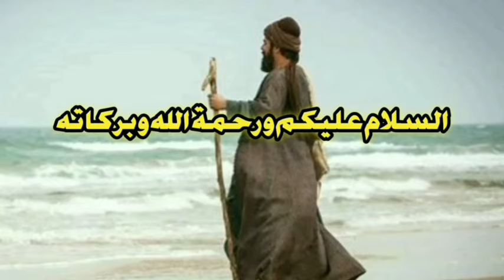KISAH kang UJANG BUSTOMI BANTU KYAI HAJAR ISTRI DURHAKA.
kang ujang bustomi bantu kyai umar hajar istri durhaka